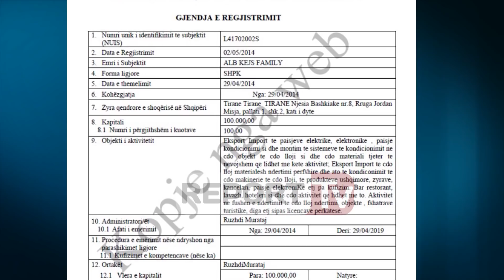Report TV - Ja skema sesi 6 biznesmenët e arrestuar vodhën 9 mln $ nga TVSH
Një ditë pas arrestimit të 6 biznesmenëve për shkak se kanë mashtruar me faturat e TVSH-së, zbardhen detaje të reja nga kjo skemë. Report TV mëson se 11 biznesmenë kanë regjistruar subjekte tregtare në mënyrë fiktive, pa asnjë lloj aktiviteti, me qëllim tërheqjes e blloqeve Tatimore të TVSH-së, duke lëshuar fatura TVSH-je shitje.

Administratorët e këtyre biznesneve Dhimitraq Çelo -Shkelqim Hasani -Bujar Murataj -Ruzhdi Murataj -Indrit Sulaj dhe -Nevruz Lami, duke plotësuar këto fatura fiktive, mendohet se i kanë shkaktuar shtetit 9 milionë dollarë dëm.

Por si funksiononte kjo skemë?
Biznesmenët plotësonin fatura TVSH-je, sikur kishin kryer blerje të ndryshme me njëri-tjetrin, por në realitet nuk kishin bërë asnjë shkëmbim tregtar. Më faturat fiktive, ata i dorëzonin te Drejtoria e Tatimeve ku merrnin rimbursimin prej 20% të TVSH-së për çdo blerje që kishin kryer.